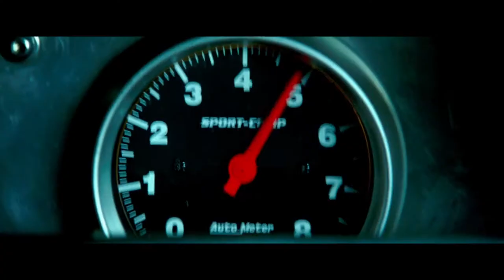Fast & Furious: Supercharged - Los Angeles Dodgers Branded - Universal Studios Hollywood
Commercial spot only played at Dodger Stadium on their Diamond Vision/Daktronics Video Wall. This was to help promote the Fast & Furious: Supercharged attraction at Universal Studios Hollywood, as well as showing how the Los Angeles Dodger are "Fast & Furious".

A. J. Ellis - Los Angeles Dodgers (#17 / Catcher)

Fast & Furious: Supercharged is an attraction, opened on June 25, 2015 as part of the Studio Tour at Universal Studios Hollywood. The attraction is based on The Fast and the Furious film franchise, which features Vin Diesel, Paul Walker, Dwayne Johnson, Michelle Rodriguez, Tyrese Gibson, and Chris 'Ludacris' Bridges in starring roles. The ride will be ported to Universal Studios Florida in 2018.

About:
As the tram makes its way past Wisteria Lane during Universal's Studio Tour, to the left-hand side is a black Dodge Charger, seen next to a beige house. The tour guide, who was apologizing for the "unplanned" event, is interrupted by Luke Hobbs, telling guests that they'd be sent to a safe location. This is because Owen Shaw and his gang are after a high-valued witness on the tram. The tram enters the garage and is given an introduction to Roman Pearce and Letty Ortiz, who are two of the franchise's characters. The tram drives further into the garage where, in a Pepper's ghost hologram, a party is interrupted by Agent Novak, who escorts the partygoers out of the room. Agent Novak wants to stop Roman, but Dominic Toretto and Letty appear, followed by Hobbs who has a bigger gun and takes Novak away. Screeching cars in the background alarm the team that trouble is ahead. The riders put on their 3D glasses. The team makes way for their vehicles and begins the chase in a parking lot underground, where Owen Shaw appears to seek revenge on Dominic, leading a chase outside on the freeway.

Attraction type: Dark ride
Designer: Universal Creative
Theme: The Fast and the Furious franchise
Vehicle type: Studio tour tram
Vehicles: 3-4
Riders per vehicle: 48
Rows: 8
Riders per row: 6
Pre-show hosts: Agent Novak, Luke Hobbs, Roman Pearce, Dominic Toretto, Letty Ortiz
Ride Host: Dominic Torett

Los Angeles Dodgers:
"The Los Angeles Dodgers are an American professional baseball team based in Los Angeles, California. The Dodgers compete in Major League Baseball (MLB) as a member club of the National League (NL) West division. Established in 1883 in Brooklyn, New York, the team moved to Los Angeles before the 1958 season. They played for four seasons at the Los Angeles Memorial Coliseum before moving to their current home of Dodger Stadium in 1962.

The Dodgers as a franchise have won six World Series titles and 21 National League pennants. 11 NL MVP award winners have played for the Dodgers, winning a total of 13 MVP Awards, Eight Cy Young Award winners have pitched for the Dodgers, winning a total of twelve Cy Young Awards. The team has also produced 17 Rookie of the Year Award winners, including four consecutive from 1979 to 1982 and five consecutive from 1992 to 1996."

About Daktronics
Daktronics helps its customers to impact their audiences throughout the world with large-format LED video displays, message displays, scoreboards, digital billboards, audio systems and control systems in sport, business and transportation applications. Founded in 1968 as a USA-based manufacturing company, Daktronics has grown into the world leader in audiovisual systems and implementation with offices around the globe.

Posted for entertainment and educational purposes only. No copyrights infringed. All works property of the company listed above. Please do not reproduce without their expressed written consent.

YouTube End Screen Music Credit:
Song: Solstice
Artist: Lyoko